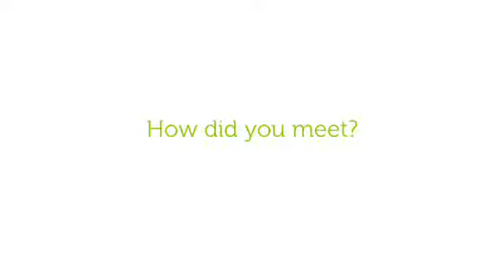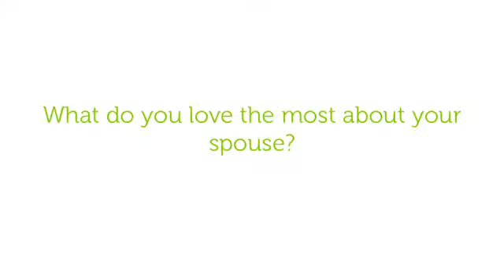Chris talking about us - 11/27/2015